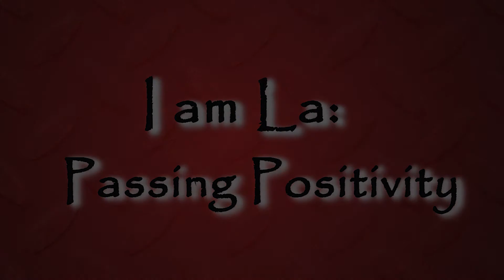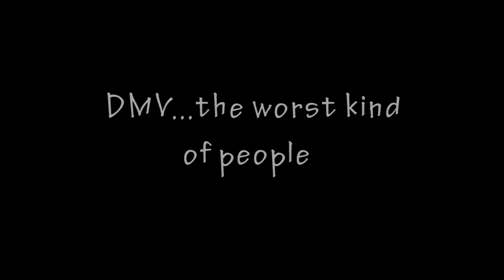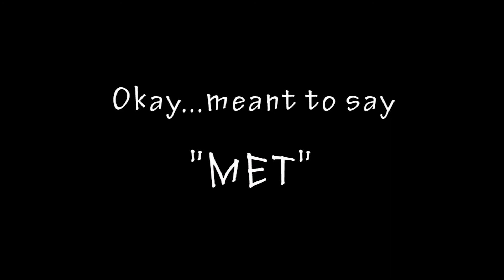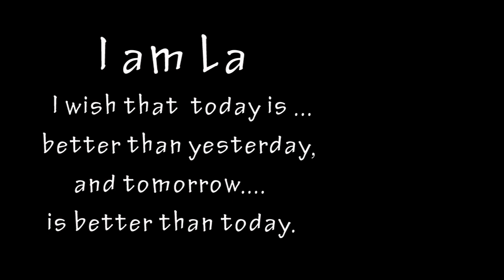Yamaha R1 Ride of Randomness #14: A pain in the A**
In this installment I see a lane cheater, a crazy lane splitter, and  I tell my true story of why DMV sucks.

My Stuff:

2009 Yamaha R1
AGV-K3 Helmet
Drift Ghost S Helmet Cam w/the Drift wired mic
Bilt Predator Perforated Jacket (red and white)
Sedici Rapido Boots (white leather)
Dainese MIG C2 Gloves
Premier Pro Editig software
Badass Gaming PC (Windows 10)
and of course Dees